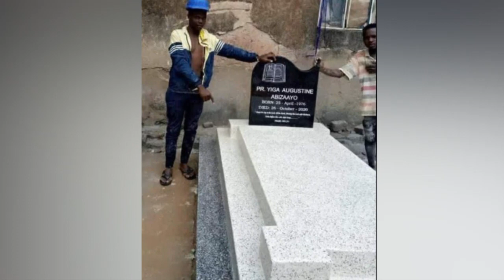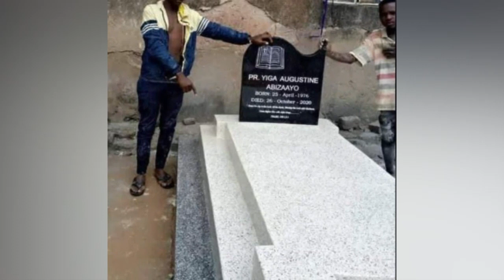OLUGAMBO. Ebigya bya Pr. Yiga ne Maama we bamaze okubizimba.